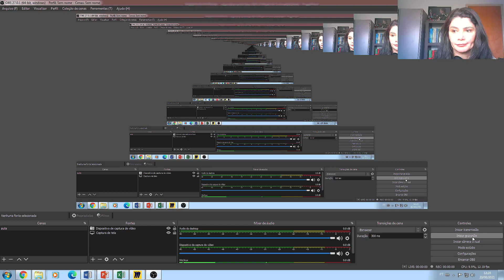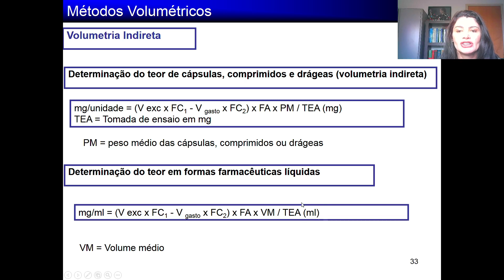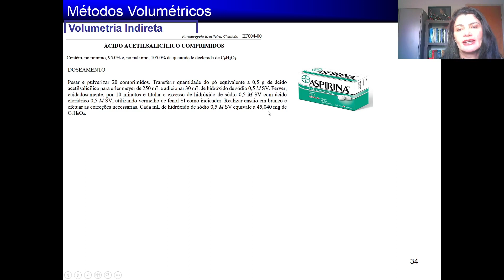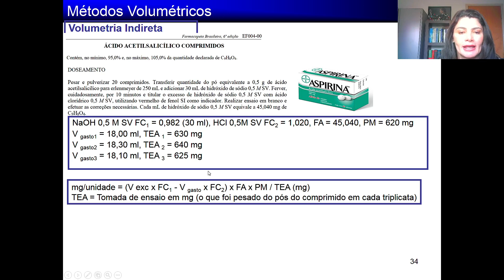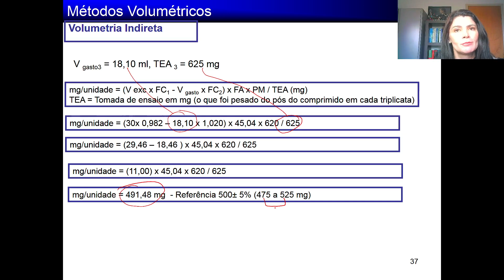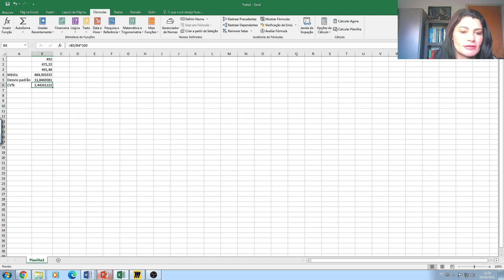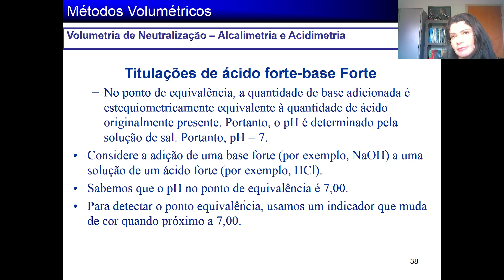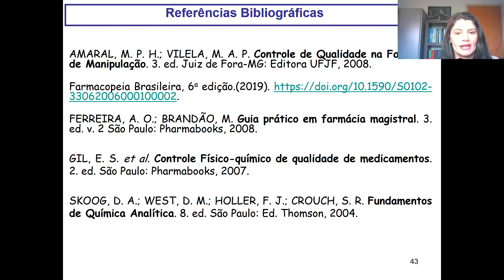Introdução ao doseamento de medicamentos parte 5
Na última parte desta aula iremos mostrar um exemplo de doseamento de comprimidos de AAS 500mg utilizando a volumetria indireta